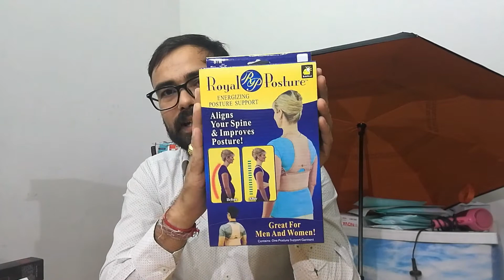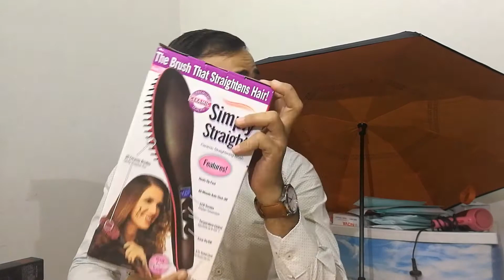Offer | Wi-Fi Camera | Mobile accessories | Life style item by Upgrade India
Only at Upgrade India, Rajkot.

For more exciting products in Spy Cameras and Wi-Fi IP Cameras / Wi-Fi switches and every type of wireless solutions.